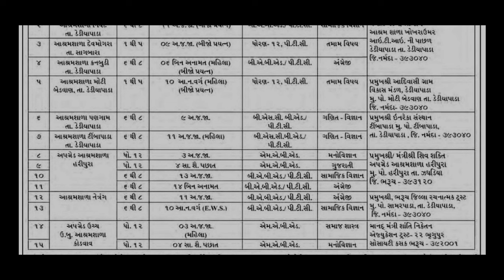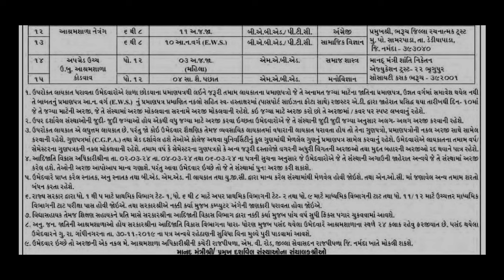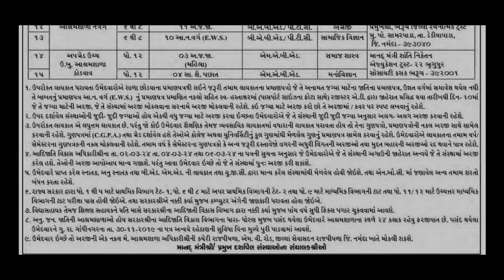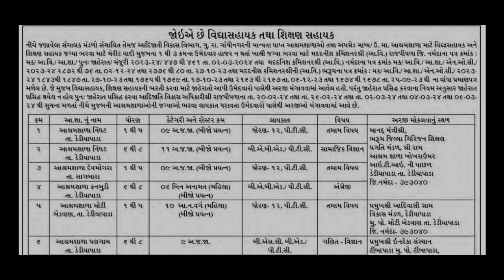વિદ્યા સહાયક અને શિક્ષણ સહાયક માટે મોટી ભરતી, Vidha Sahayak and Shikshan Sahayak Vacancy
vidhya sahayak and shikshan sahayak vacancy,
vidhyasahayak bharti kya hai,
vidhyasahayak bharti latest update,
shikshan sahayak bharti 2023,
shikshan sahayak bharti 2023 gujarat,
pravasi shikshak ni bharti,
teacher recruitment in gujarat,
adhyapak sahayak bharti 2022 gujarat,
teacher development course in gujarati,
cdpo vacancy in rajasthan 2023,
sahayak sanchalak school shiksha vibhag,
vidyalaya sahayak ka kya kaam hota hai,
vidyalaya sahayak bharti 2023 latest news,
salary of assistant teacher in primary school in up,
primary teacher ki yogyata,
shiksha sahayak bharti 2013,
shiksha vibhag chaprasi bharti